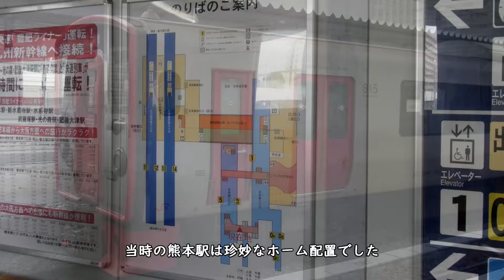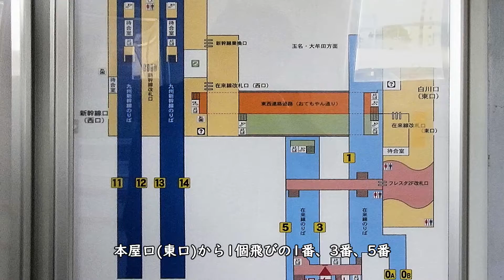鳥栖駅から熊本駅へ、そして熊本市電 2011年8月17日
230形268号蒸気機関車が静態保存される鳥栖駅から、415系に乗って鹿児島本線を下ります。久留米駅でキハ185系特急「ゆふ」と見送り、羽犬塚駅でゆるキャラ「チク号」と出会い、広くて綺麗な筑後船小屋駅を眺め、八代方への運転拠点の銀水駅、西鉄と並ぶ大牟田駅、博多方への運転拠点の荒尾駅、そして肥後伊倉駅の古い木造駅舎を愛で、高架化のために線路が剥がされた上熊本駅を過ぎ、最初の下車は熊本駅。世にも珍しい0A、0B、0C番線の他にも、配置がおかしい2番線など見どころ満載の地上駅でした。新幹線用に島式ホーム1面を減らしたため、苦肉の策だったようです。2017年の高架駅完成で、熊本のシンボルだった3代目駅舎も含め、今は跡形もないはず。駅前へ出ればすぐ熊本市電に逢えます。今回編集して気づきましたが、形式名は製造年の西暦下2桁なのですね。たとえば0800形は2008年(0802号車の落成は2009年)、日本初のVVVF車8200形は1982年、9200形は1992年(9205号車は1994年の追加分)など・・・調べてみるもんです。